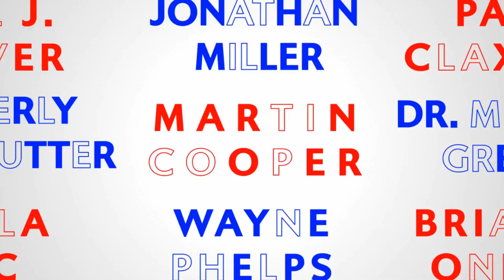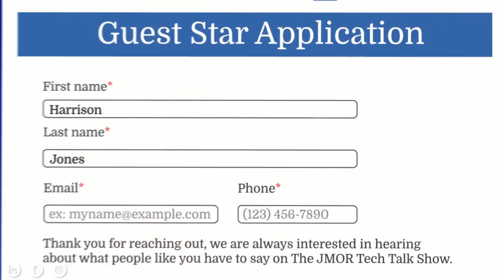JMOR Tech Talk Show S2 E6 Feb 10, 2023: Microsoft & ChatGPT with new Bing and Edge AI Upgrade!!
- American Company's Notch Another Record last year do to Robots
- Microsoft made their intro in Bing with ChatGPT
- Apple to defend Mobile Payment System
- Sen Daines was Suspended on Twitter for Uploading something Graphically Violent
- Pants for the CIA to stop Pick Pocketing
- Zoom Boom may be Ending